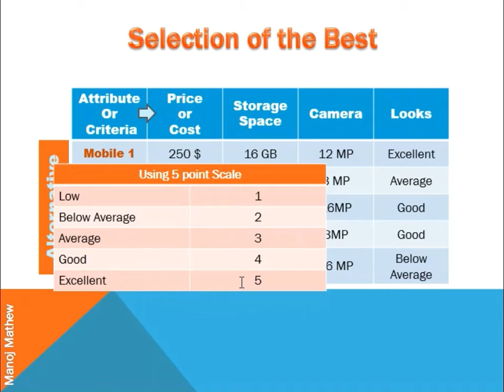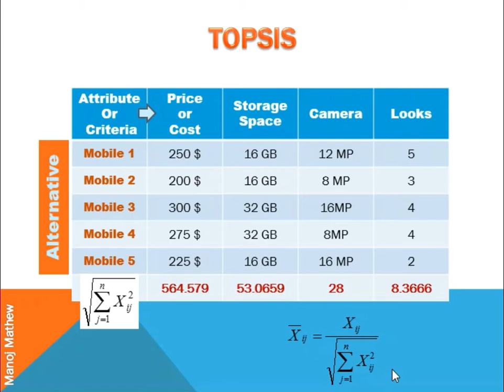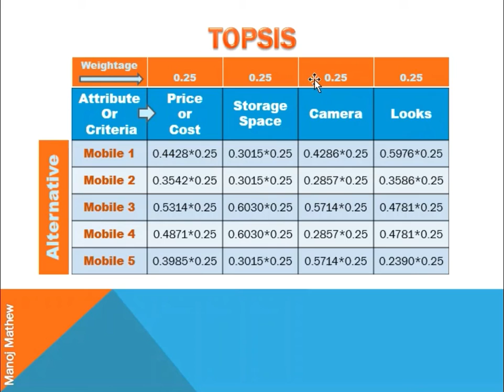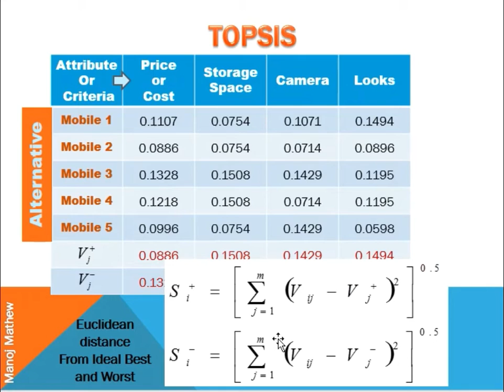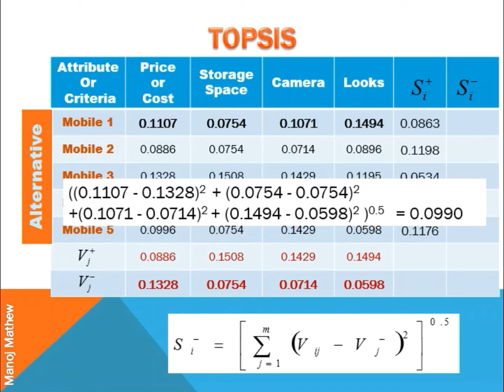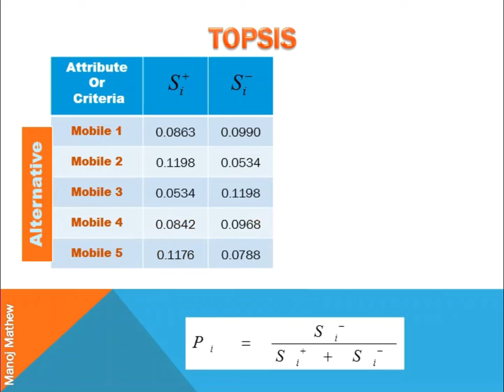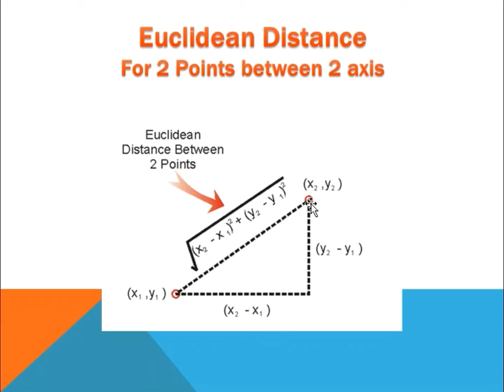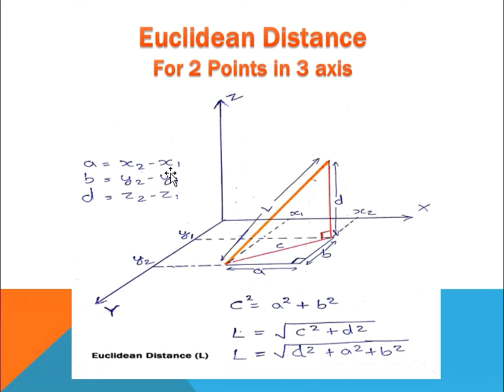TOPSIS - Technique for Order Preference by Similarity to Ideal Solution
MCDM method based on Euclidean distance from the ideal solution

Correction- In the formula of Normalization under root summation j=1 to N should be replaced with i=1 to N